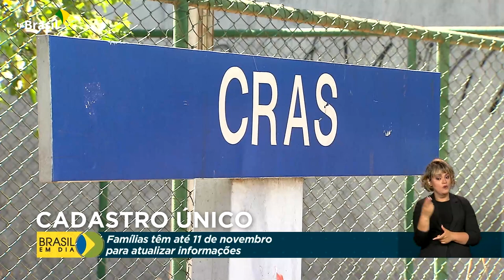Cidadania | Atualização CadÚnico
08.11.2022 - Famílias que participam dos programas sociais do Governo Federal têm até a próxima sexta-feira para atualizar as informações do Cadastro Único.